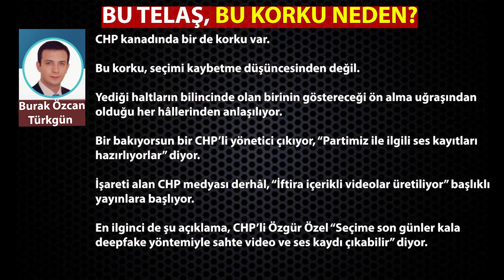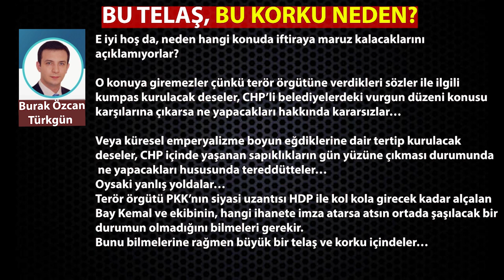BU TELAŞ, BU KORKU NEDEN?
CHP kanadında bir telaş var.

Bu telaş, iktidara gelecek olmanın verdiği heyecan değil.

Herhangi bir kaygıdan dolayı olduğu içinde bulundukları sıkıntılı hâlden anlaşılıyor.

CHP kanadında bir de korku var.

Bu korku, seçimi kaybetme düşüncesinden değil.

Yediği haltların bilincinde olan birinin göstereceği ön alma uğraşından olduğu her hâllerinden anlaşılıyor.

Bir bakıyorsun bir CHP’li yönetici çıkıyor, “Partimiz ile ilgili ses kayıtları hazırlıyorlar” diyor.